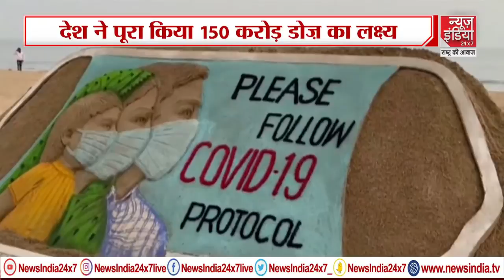Corona Vaccination : 10 जनवरी से लगेगी बुजुर्गों और फ्रंट वारियर्स को तीसरी डोज | Third Vaccine Dose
आज से प्रिकॉशन डोज के लिए स्लॉट बुकिंग होगी शुरू, 10 जनवरी से लगेगी बुजुर्गों और फ्रंट वारियर्स को तीसरी डोज